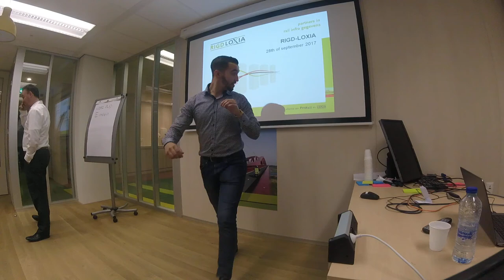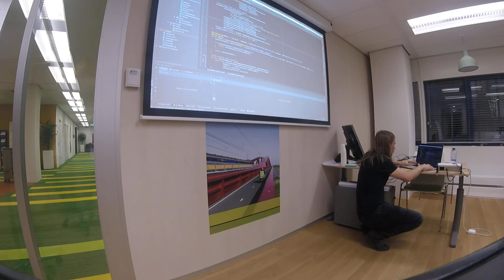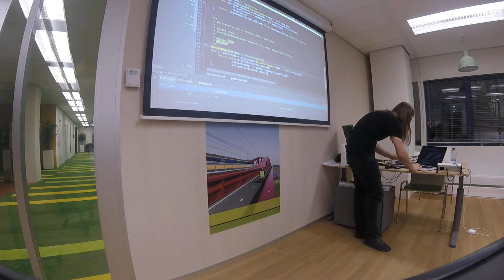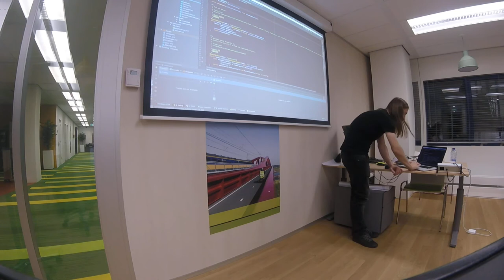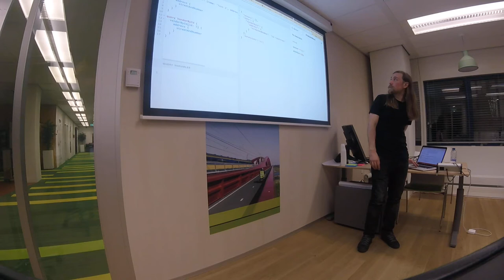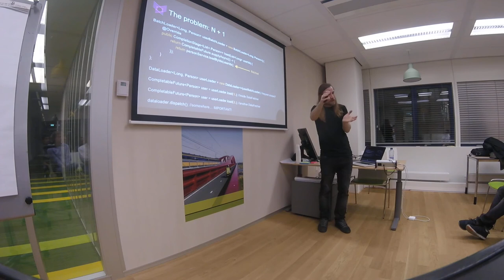GraphQL & Java - Keep it Dynamic, Bojan Tomic (1080p)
The super-awesome GraphQL Java talk from Bojan Tomic for Utrecht JUG!

This talk is both a GraphQL crash-course for a busy Java developer, and a strategy guide for avoiding common pitfalls.
It presents approaches that aim to capitalize on the specific strengths of Java and its ecosystem, and showcases dynamic schema generation as a way to effortlessly add GraphQL API to any Java project.

Who is Bojan?
Bojan is an experienced developer with a healthy interest in new takes on old problems, from programming paradigms (like functional-reactive), to innovative approaches to API design (like GraphQL).
As of recently, he is also a maintainer of the GraphQL Java implementation, the author of the Java track on HowToGraphQL, and the developer behind GraphQL SPQR - an open-source library aiming to make working with GraphQL in Java dead simple.